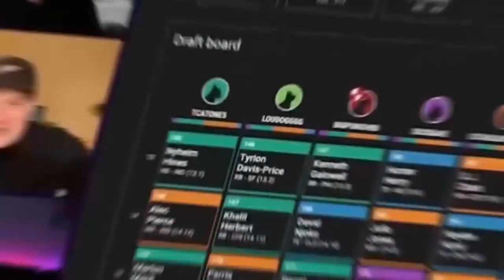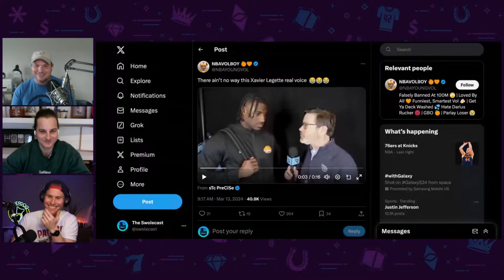2024 NFL FREE AGENCY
Free Agency has been MADNESS so far! The guys are back to discuss the moves that have been made so far this offszn.

Presented by @RotoGrinders.

Get $10 off your first month of Combo or Single Sport RG Premium subscription by following this

21+. Gambling Problem? Call 1-800-GAMBLER